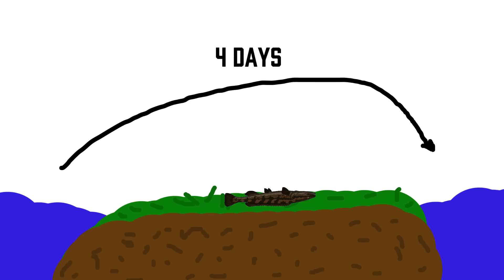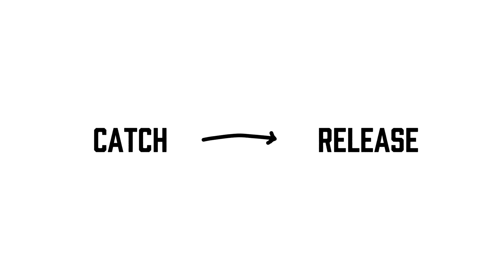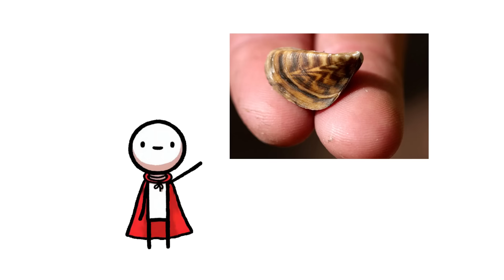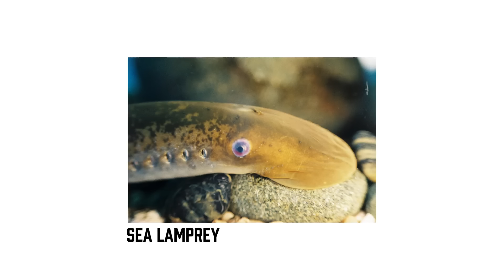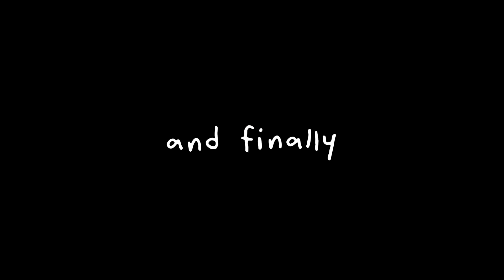The Most Invasive Fish DESTROYING the World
Inspired and motivated by God.

They are silent invaders, biological nightmares waging a secret war on ecosystems across the globe. From the vampiric Sea Lamprey draining the life from our lakes, to the voracious Northern Snakehead rewriting the food chain, this is the story of an ongoing ecological disaster. In this animated documentary, we expose the seven most destructive aquatic invasive species and the catastrophic impact they have on our world.

Join us as we investigate these alien invaders and the chaos they leave in their wake. We'll explore the European Green Crab, a coastal marauder; the Sea Lamprey, the ancient vampire of the Great Lakes; the Lionfish, a beautiful killer devouring entire reefs; the Northern Snakehead, an indestructible predator from another continent; the Silver Carp, an airborne menace terrorizing American rivers; the Zebra Mussel, a tiny terror that clogs our infrastructure; and the infamous Nile Perch, a fish that caused one of the largest mass extinctions of the modern era. These invaders don't just threaten biodiversity; they cripple multi-billion dollar industries like commercial fishing, tourism, and public utilities, costing our economies dearly.

Is there a destructive invasive species in your area?